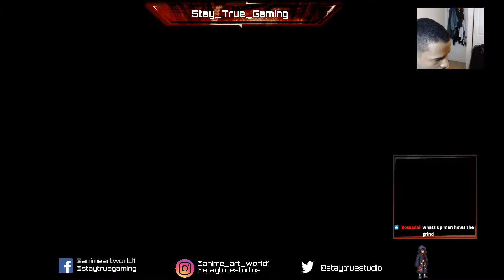Taking more W's with ZSS in Smash Online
Im a gamer, artist, and a dreamer. Thanks for the likes and views!
Follow my artwork on instagram